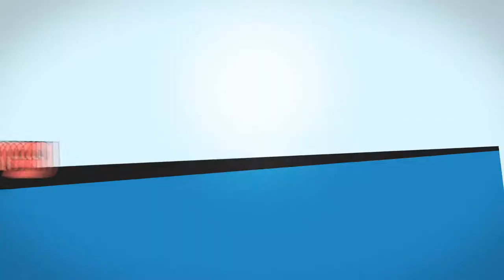DATE IN REVERSE Trailer